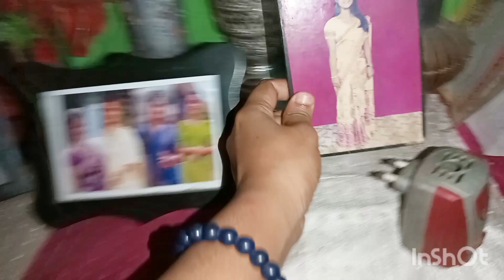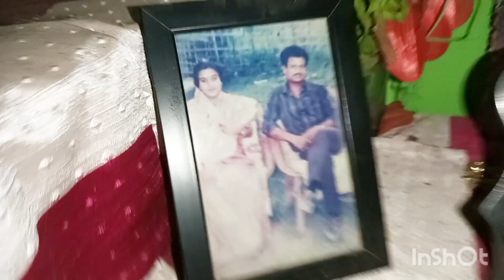আমাৰ মাৰ ঘৰখন অলপ দেখালো 🥰💕হাঁহ কোমোৰাৰে এসাঁজ মাৰ ঘৰত মজাকে খালো 🥰💕😋